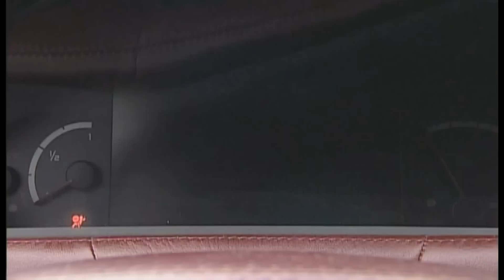Carlsson CK 65 RS: Patrick Simon testet das Edel-Coupé auf der Formel 1-Strecke in Monte Carlo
Mondäner geht´s nicht: Patrick Simon testet den 365.000 Euro teuren Carlsson CK 65 RS "Eau Rouge" in Monte Carlo.